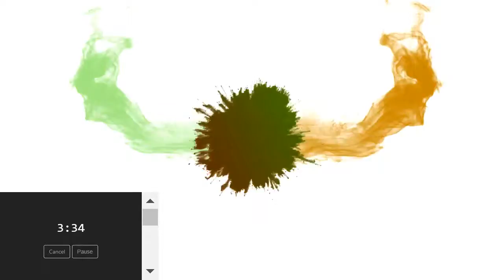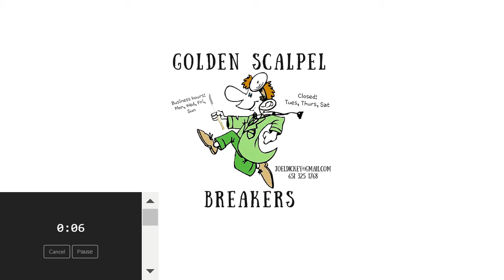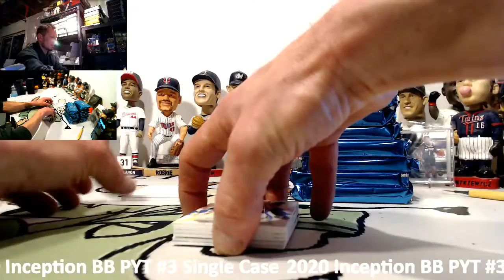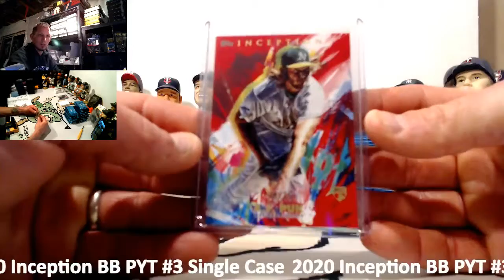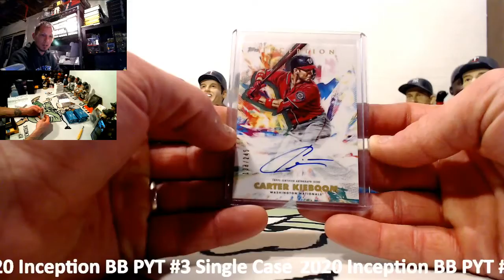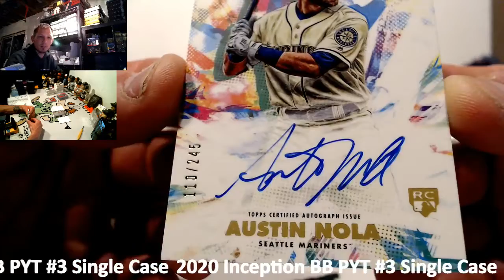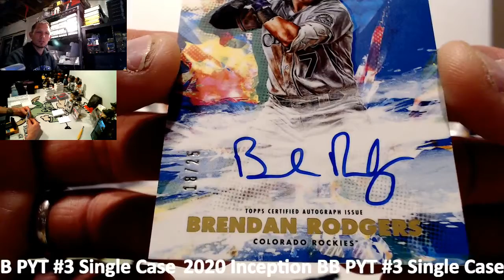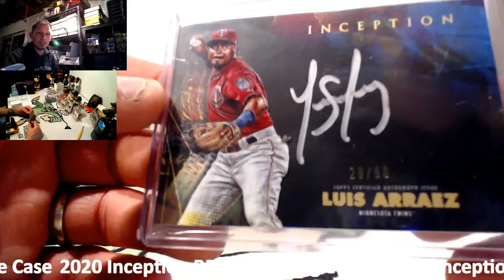2020 Inception PYT #3 single Case